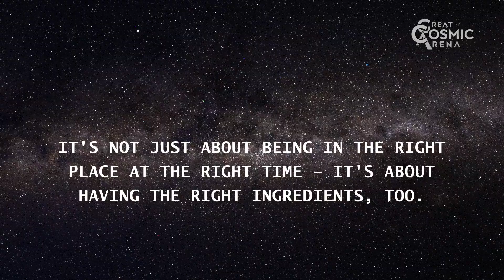Are We Alone? Mind-Bending Theories on Extraterrestrial Life | Aliens | Science | Cosmos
Welcome to the Great Cosmic Arena, where we dive into the mind-bending possibilities of extraterrestrial life. Are we alone in this vast universe, or are there advanced civilizations hiding in plain sight? Join us as we explore theories like the Rare Earth Hypothesis, the Fermi Paradox, the Great Filter, and more. Get ready to question everything you thought you knew about our place in the cosmos.

⭕ Produced with passion by CoPiixel.